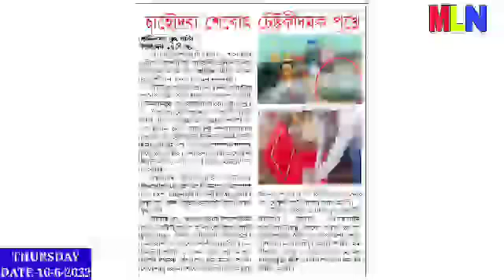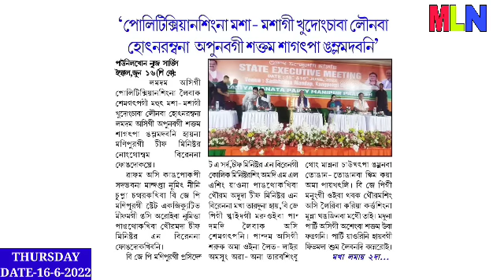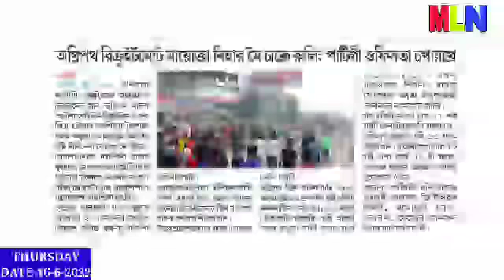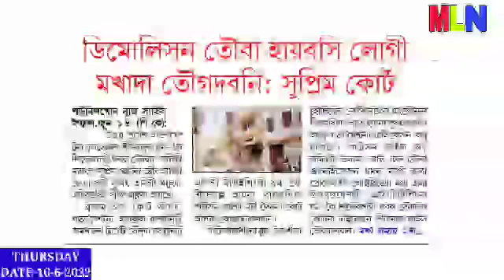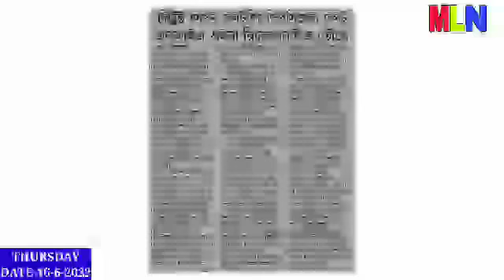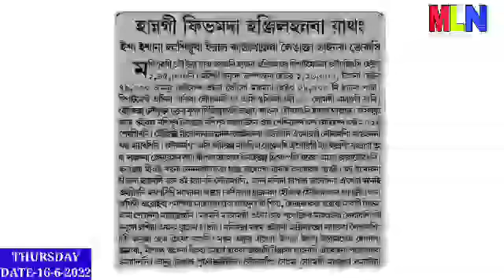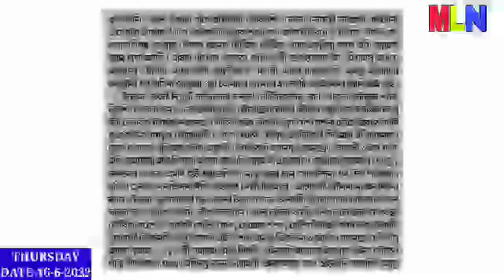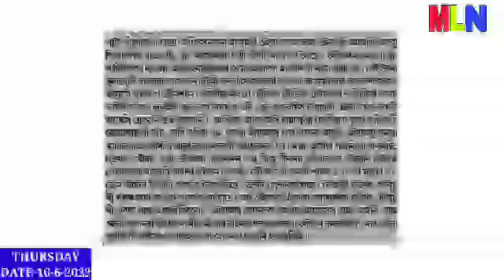🔥Manipur da ahongba mamalda Gas pigani haina thajahnduna Lupa Crore 15 dagina 20 faoba khomgtkhre